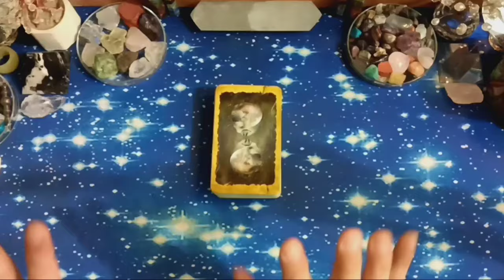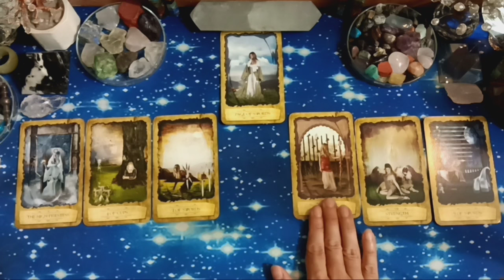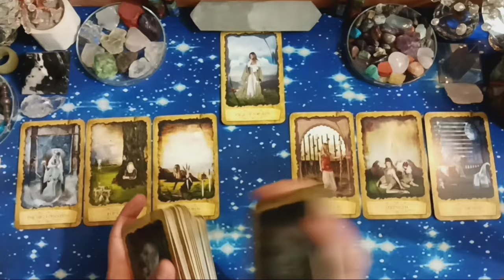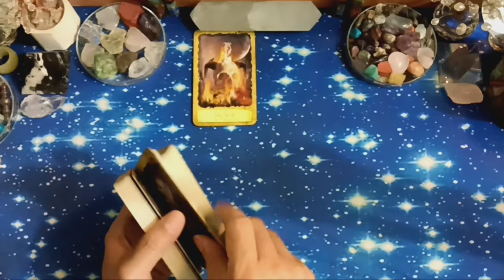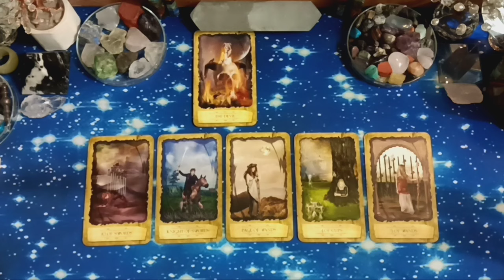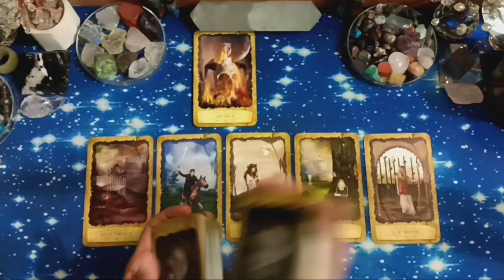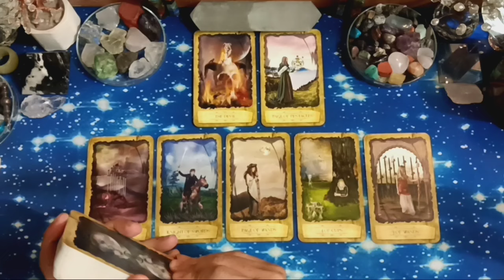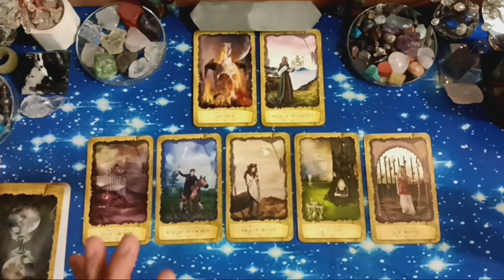♊GEMINI♊, MARET 2024. GENERAL LOVE READING, COUPLE & SINGLE (BACAAN UMUM).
Facebook: Edsen Phoenix (姚添盛) & 姚添盛 (Edsen Phoenix)
Group FB: TAROT MANIA INDONESIA

Untuk melakukan konsultasi Private/Personal Reading (layanan berbayar), syarat & ketentuannya:
- 1 pertanyaan/masalah, rp. 100.000,-
- 2 pertanyaan/masalah, rp. 180.000,-
- 3 pertanyaan/masalah, rp. 250.000,-
- 1 jam tanya jawab via Telepon melalui Whatsapp, rp. 600.000,-